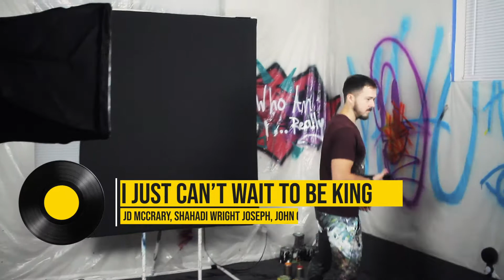PAINTING PRIDE ROCK - "I Just Can't Wait to be King" from Lion King the movie 2019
What painting do you want to see next?!?!  Comment ⬇️
Behind the camera: James Tadeo